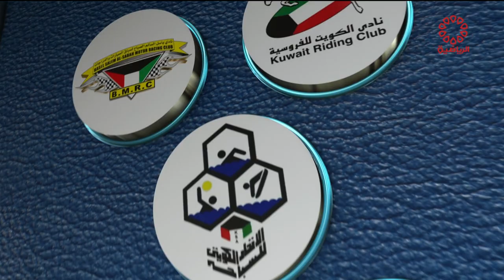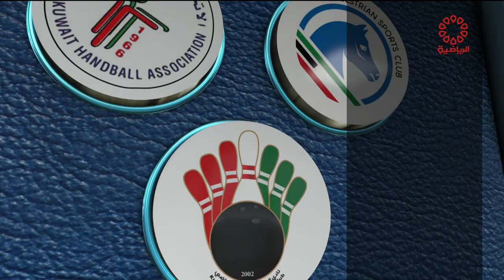برنامج لقاء خاص - الكابتن حسين صفر الجزء 2 الاثنين 2021/5/3